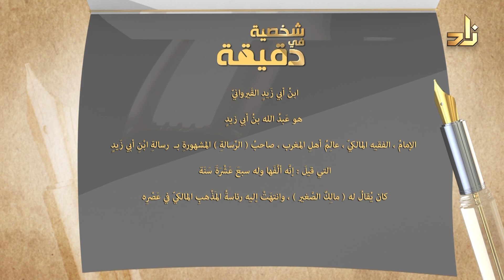شخصية في دقيقة || 2 || ابن أبي زيد القيرواني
فاصل مميز تتعرف من خلاله بشكل مختصر على أبرز الشخصيات المؤثرة في دقيقة واحدة
شخصية اليوم: عبد الله بن أبي زيد المشهور بابن أبي زيد القيرواني